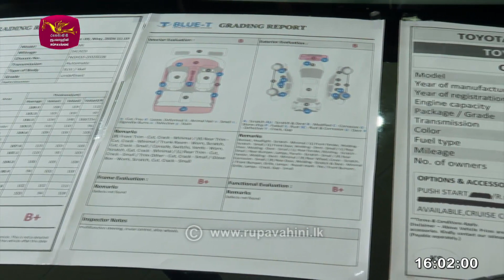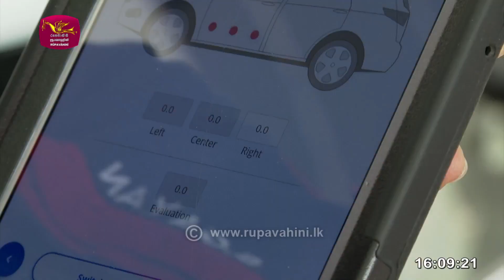Sukkanama - සුක්කානම | Auto Mobile Program | 2024-06-16 | Rupavahini Magazine